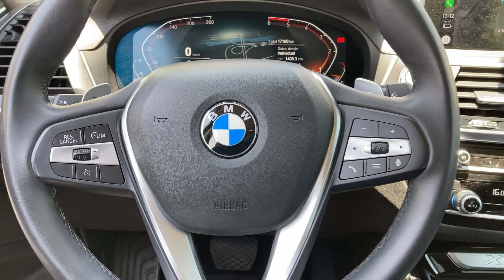BMW X3 2021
PSBK73